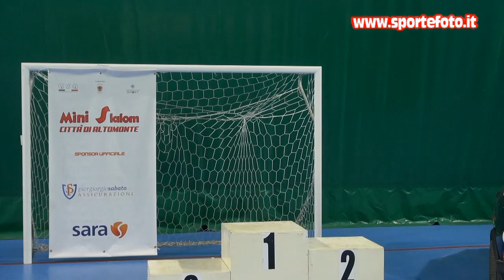Pasquale Fuscaldo - 1` mini slalom citta`di Altomonte (CS) 13-09-20